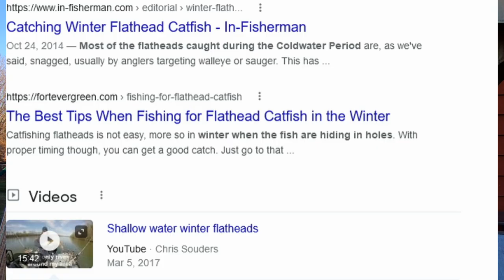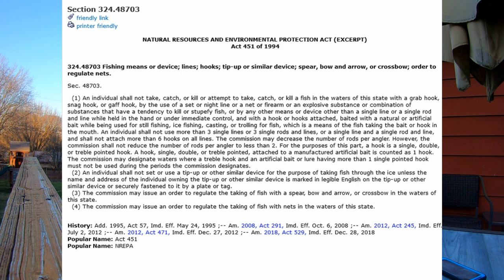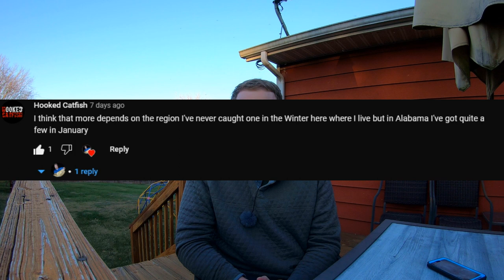STATE RECORD FLATHEAD was "ILLEGAL"??? Flathead Catfish through the ice.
In this video I examine a few of the very rare videos and photos as well as a state record that was caught through the ice.

CHA Boyz Outdoors

PigPatrolTV

Jennifer Blakley